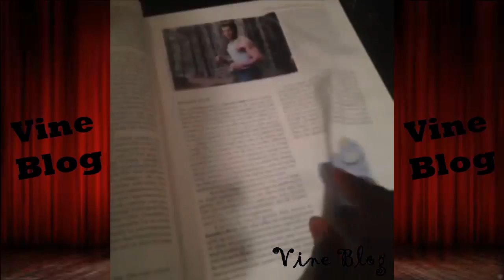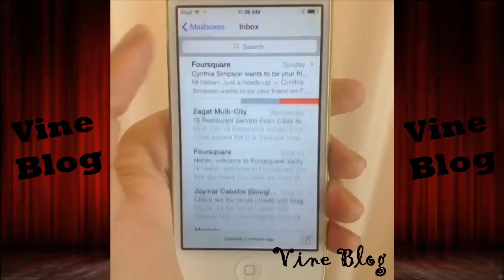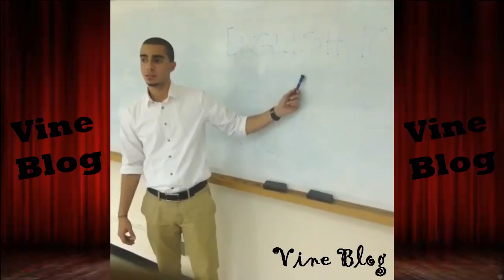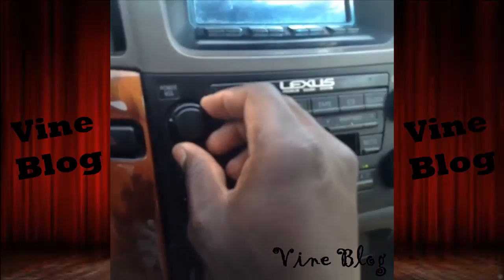Jerry Purpdrank Vine Compilation HD 2014 - All Vines